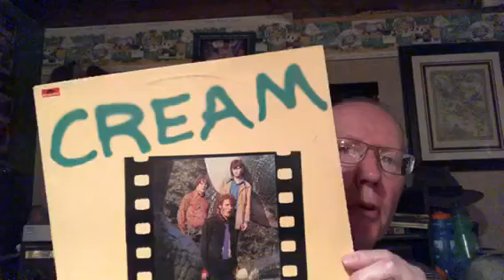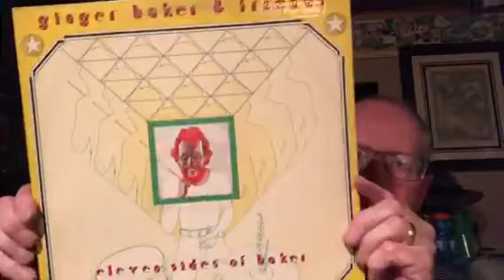The Rex Reports - Death of a Drumming Legend!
Ginger Baker has died. The superstar drummer was a phenomenon when it came to jazz and rock percussion. He was a member of the first super group - Cream - along with Eric Clapton and Jack Bruce. Recognized as one of the greatest drummers of all time, this tribute to Ginger is a small token of the affection The Rex Reports and "Tim and his World" held for him. RIP Ginger!